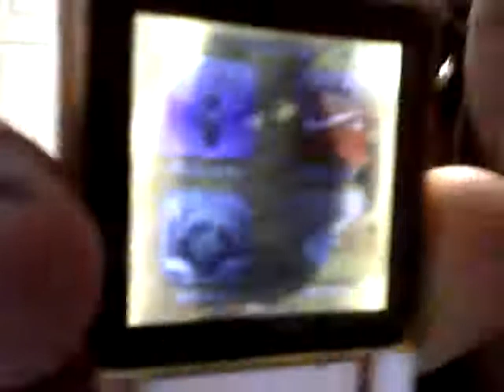ϟ Wet iPod Nano =/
My mom put it in the washer by accident and look what happened =D